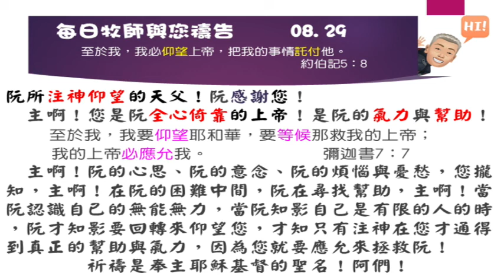0829每日牧師與您禱告